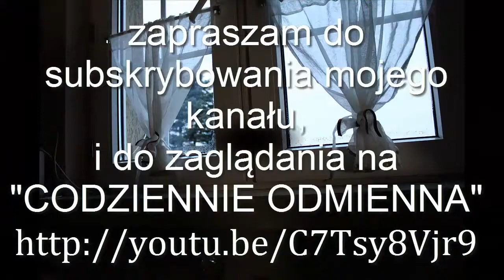182=A!, niech tam:)